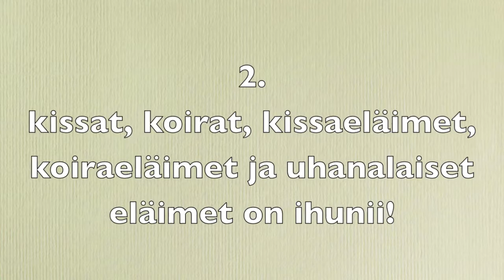taaaaass taggattu !!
XD en siis taggaa ketään. halusin vaan pidentää videoo XD